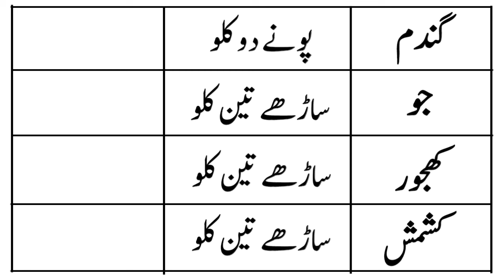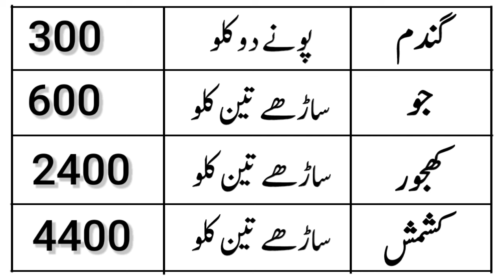Fitrana Kitna hota hai 2024 by Mufti Muneeb ur Rehman Pakistan | Fitrana 2024 Mufti Muneebur Rehman